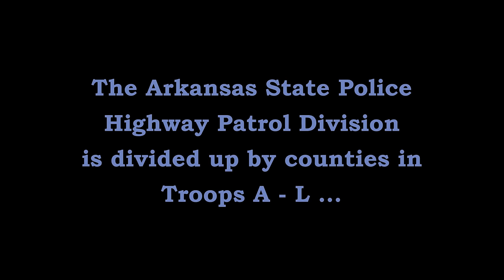Pursuit AR-8/Bradley CR 8 Bradley County Arkansas State Police Troop F, Traffic Series Ep. 831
Trp. J. Plyler (F-16) attempts to stop a speeding motorist on AR-8 near Bradley 18 in rural Bradley County.